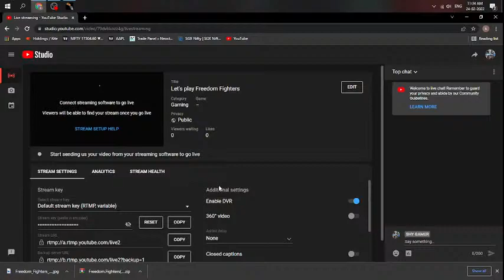Let's play Freedom Fighters